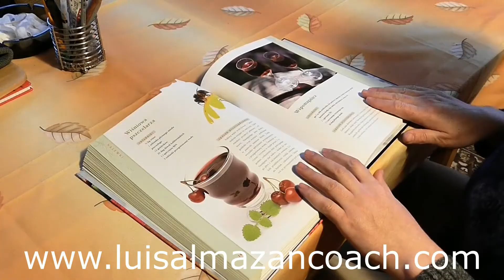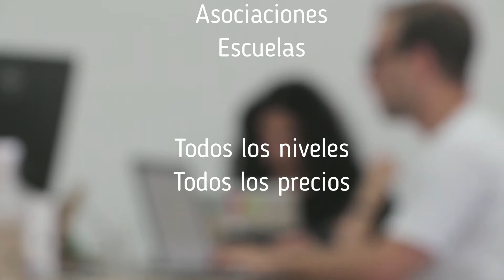El idioma en el extranjero - Luis ALMAZAN Expat Coach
CÓMO TENER ÉXITO EN EL EXTRANJERO ©.
Todos los derechos del autor protegidos: COPYRIGHT 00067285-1 ©

Este programa es para ti si:
• Viajas a un país extranjero como expat por estudios, trabajo, negocios, emprendimiento, amor, aventura, curiosidad y quieres sacar el mayor provecho de ello.
• Quieres clarificar tus objetivos y concretarlos en un país distinto al tuyo.
• Quieres ganar tiempo, dinero y energía en tu proceso como expatriada (o).
• Buscas un programa que te acompañe paso a paso en el desarrollo y conclusión de tus objetivos personales y profesionales en esta nueva aventura de tu vida.
• Quieres ganar más confianza aprendiendo la lengua del país que te recibe.
• Te interesa conocer personas de todo el mundo que te ayudarán a crecer.
• Te gusta salir, viajar, conocer, disfrutar y ayudar a los demás en el extranjero.
• Te interesa superarte y dejar un impacto positivo en la vida de las personas.

INTRODUCCION.
PASO 1 - INTÉGRATE EN TU NUEVO PAIS.
PASO 2 - CONÓCETE.
PASO 3 - PONTE UN OBJETIVO.
PASO 4 - PLAN DE ACCIÓN M.A.P.A.
PASO 5 - MOTÍVATE, INSPÍRATE Y EMPODÉRATE.
PASO 6 - DISFRUTA DEL VIAJE Y DEL PRESENTE.
PASO 7 - ¡LO HAS LOGRADO! ¿Y AHORA QUÉ?.

Una guía de 7 pasos, que te va a ayudar a ganar tiempo, a ganar dinero y a ganar muchísimos amigos en el extranjero... Cualquiera que sea tu objetivo yo puedo ayudarte a realizarlo, yo soy coach de vida para los extranjeros: expat coach, y mi mayor recompensa es: ¡que te vaya de maravilla!.

éste programa de 7 pasos escrito durante diez años en el extranjero: ¡funciona!
Luis ALMAZAN - Expat Coach
Follow to get your daily shot of motivation
"Emigrar al extranjero nunca fué tan fácil"
"Vivir en otro país nunca fué tan fácil"
"Cumplir tus sueños y disfrutar del proceso de expatración es posible"
"Desarrollarte personal y profesionalmente en tu nuevo país puede ser divertido"
"El camino al éxito en el extranjero"
"Las 7 claves del éxito en el extranjero"
"Los 7 pasos al éxito en el extranjero"
"7 reglas para el éxito en el extranjero"
"El Secreto del éxito en el extranjero"

Coaching de vida para los extranjeros en Europa